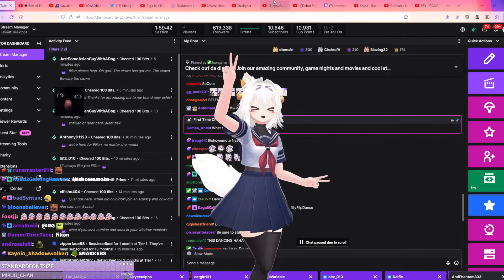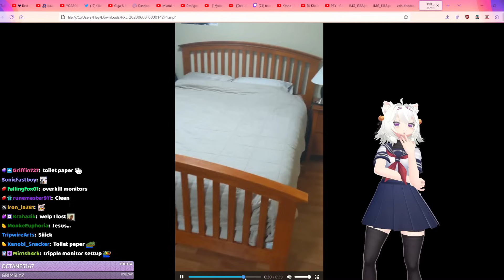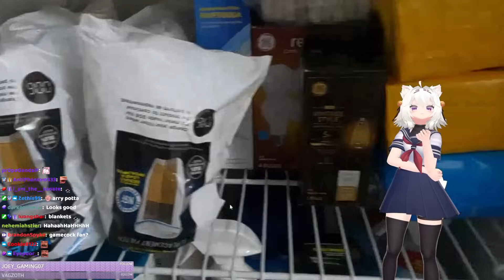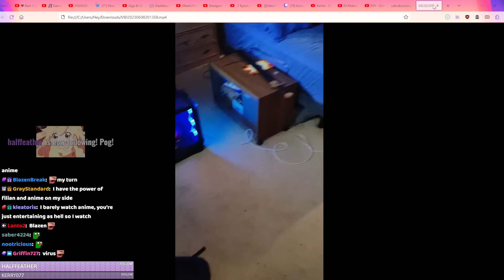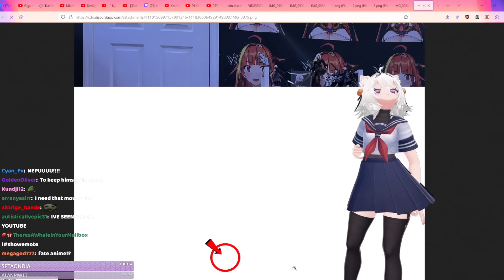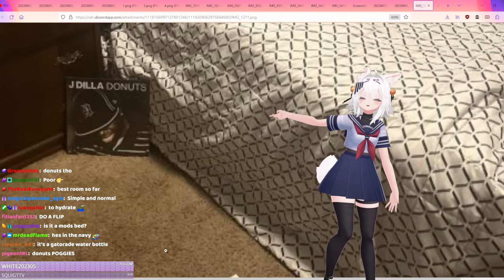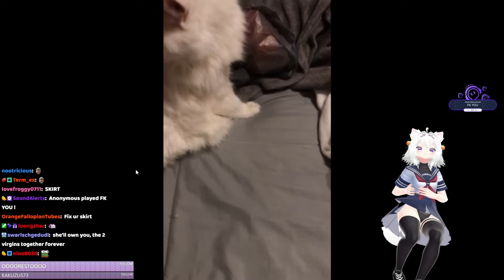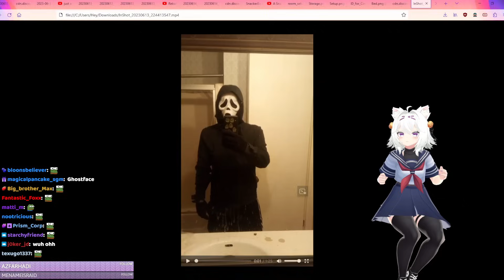Filian rates your bedrooms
Check out her channels!
Filian
tried to include all rooms but would have been way too long